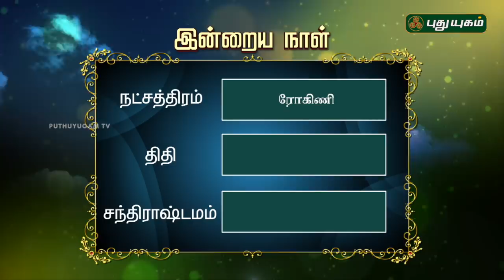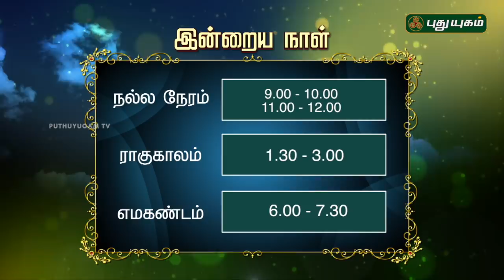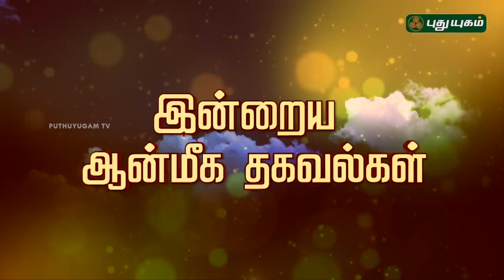இன்றைய ராசிபலன் / Daily Rasi Palan | 19/04/2018 | Puthuyugam TV